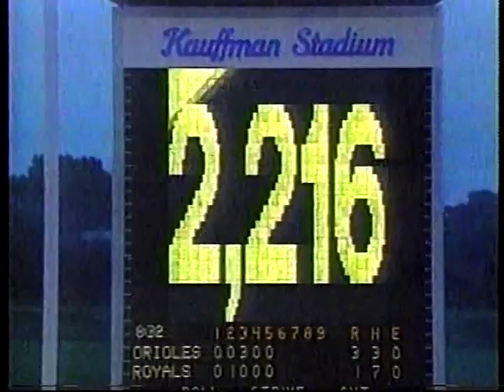1996 MLB Highlights June 14